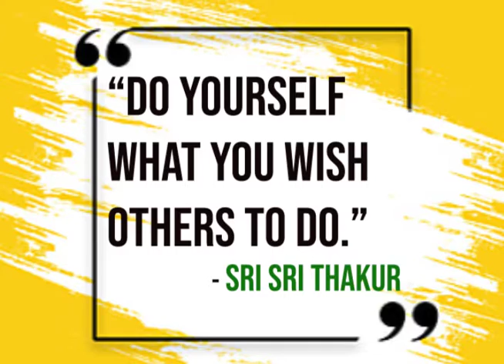Sri Ramakrishna & Ishan || The Gospel Of Sri Ramakrishna In Bengali || Part - 133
Sri Ramakrishna was seated in the drawing-room of Adhar's house in Calcutta, with Rākhāl , Adhar, M., Ishan, and other devotees. Many gentlemen of the neighbourhood were also present. It was afternoon.

The Master was very fond of Ishan. He had been a superintendent in the Accountant General's office, and later on his children also occupied high government positions. One of them was a class-mate of Narendra. Ishan's purse was always open for the poor and needy. When he retired from service, he devoted his time to spiritual practices and charity. He often visited Sri Ramakrishna at Dakshineswar.

MASTER (to Ishan): "Please tell us the story of the boy who posted the letter."

ISHAN (with a smile):   "A boy once heard that God is our Creator.  So he wrote a letter to God, setting forth his prayers, and posted it. The address he put on the envelope was 'Heaven'."

MASTER (with a smile): "Did you hear that story? One succeeds in spiritual life when one develops a faith like that boy's. (To Ishan) Tell us about the renunciation of activities."

ISHAN: "After the attainment of God, religious duties such as the sandyha drop away. One day some people were sitting on the bank of the Ganges performing the sandyha. But one of them abstained from it. On being asked the reason, he said:  'I am observing asoucha.  I cannot  perform the sandyha ceremony.8 In my case the defilement is due to both a birth and a death.  My mother, Ignorance, is dead, and my son, Self- Knowledge, has been born.'"

MASTER: "Tell us, also, how caste distinctions drop away when one attains Self-Knowledge."

ISHAN: "Sankaracharya was once climbing the steps after finishing his bath in the Ganges, when he saw just in front of him an untouchable who had a pack of dogs with him. 'You have touched me!' said Sankara. 'Revered sir,' said the pariah, 'I have not touched you, nor have you touched me. The Self is the Inner Ruler of all beings and cannot be contaminated. Is there any difference between the sun's reflection in wine and its reflection in the Ganges?' "

MASTER (with a smile): "And about harmony: how one can realize God through all paths."

Ishan (smiling): "Both Hari and Hara are derived from the same root. The difference is only in the pratyaya. In reality, He who is Hari is also Hara. If a man has faith in God, then it doesn't matter whom he worships."

MASTER: "And please tell us also how the heart of the sādhu is the greatest of all."

ISHAN: "This earth is the largest thing we see  anywhere around us.  But larger than the earth is the ocean, and larger than the ocean is the sky. But Vishnu, the Godhead, has covered earth, sky, and the nether world with one of His feet. And that foot of Vishnu is enshrined in the sādhu's heart. Therefore the heart of a holy man is the greatest of all."

The devotees were delighted with Ishan's words.